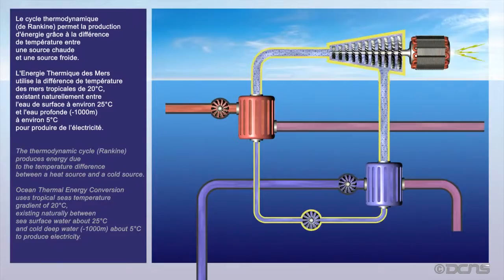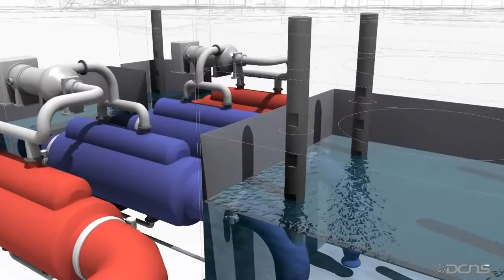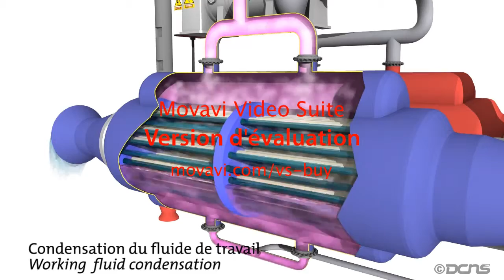video projet némo